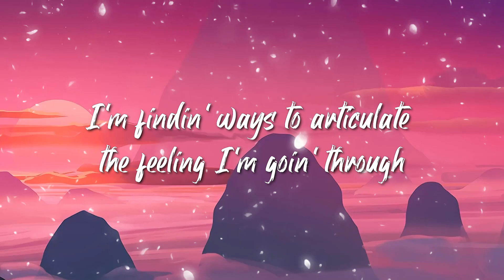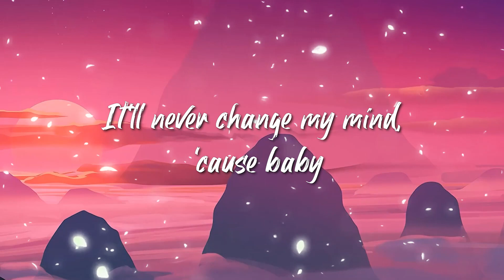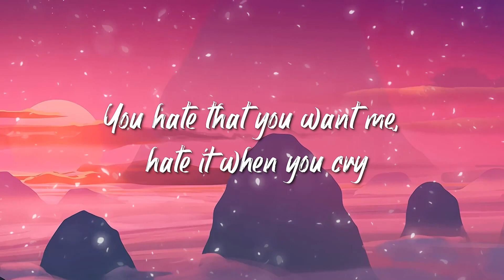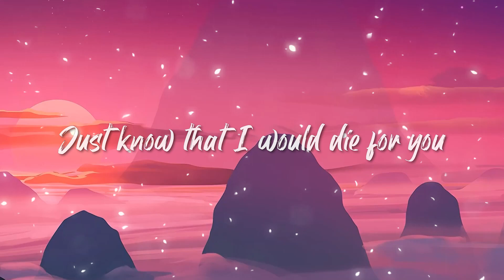The Weeknd & Ariana Grande - Die For You (Remix) (Lyrics)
🎤 Lyrics: The Weeknd & Ariana Grande - Die For You (Remix)